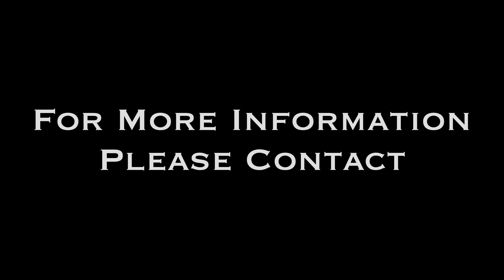200 Main Street, Suite 300.Greenville SC 29601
Newly renovated suite has brand new kitchen, bar, and restroom with walk-in shower.  Common area walk-out balcony over Main Street to view Downtown Alive concerts. Monthly lease price includes basic utilities and conference room access with free coffee and soda to tenants. Will lease individual offices for $550 to $1,000 each or $5000 for all. Available unfurnished but owner can provide all necessary furniture, phone, Internet, and parking for addl fee.